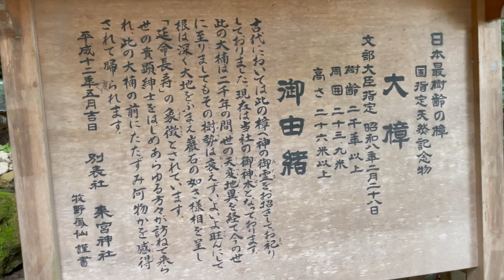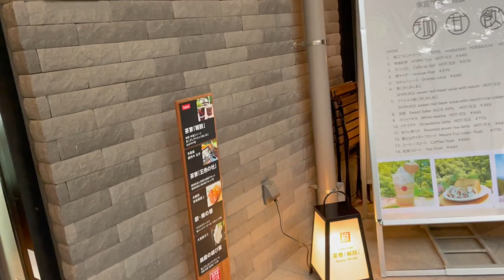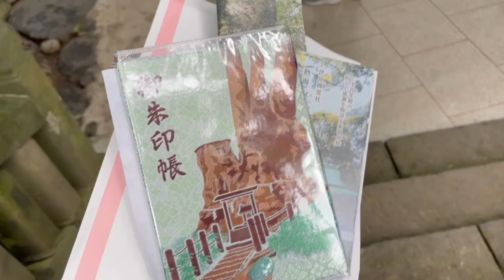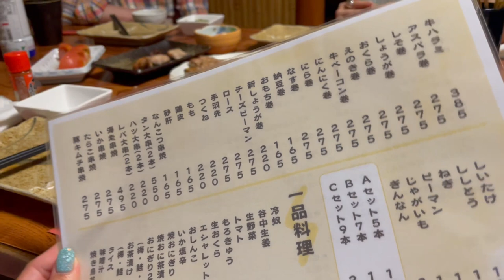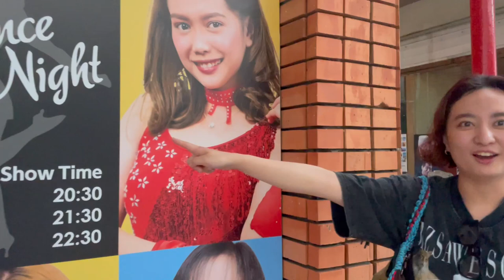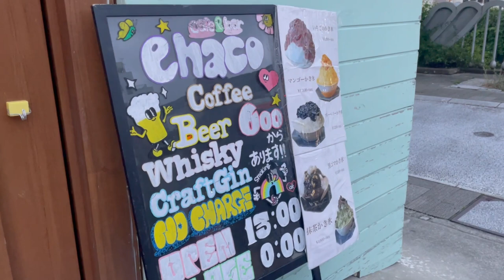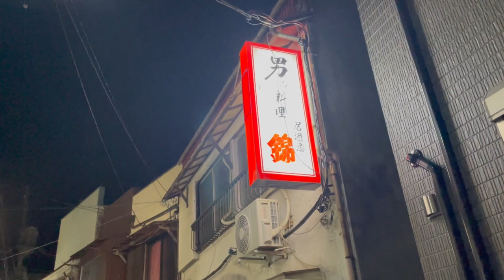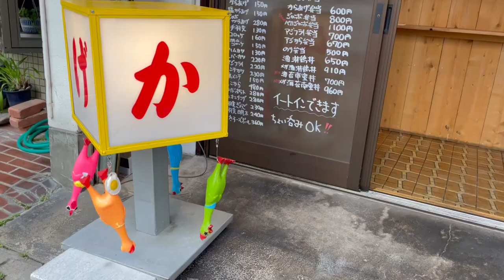【熱海Vlog#2】熱海出身Natsukoと行く熱海旅行1日目後編 来宮神社サイクリング・夕方から飲み歩き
女４人の1泊2日熱海旅のVlog。
熱海出身のNatsukoによる完全アテンドの旅。
前回のまさかの寝坊事件から巻き返し！
完璧なアテンドにより、お酒・グルメが大好きな４人で夕方から飲み歩き。
熱海の父。そしてNatsukoのお父様である「カワジー」の登場！
とっても楽しい熱海の夜でした。

ATAMI-Tricycle

來宮神社
静岡県熱海市西山町４３−１

柿右衛門
静岡県熱海市銀座町５−４

新熱海土産物店 ニューアタミ
静岡県熱海市銀座町８

marunowa CRAFT（マルノワクラフト）
静岡県熱海市渚町１８−５

男の料理　錦
413-0015 静岡県熱海市中央町５−２

コマド
静岡県熱海市中央町５−９